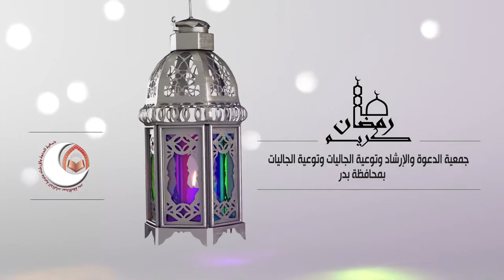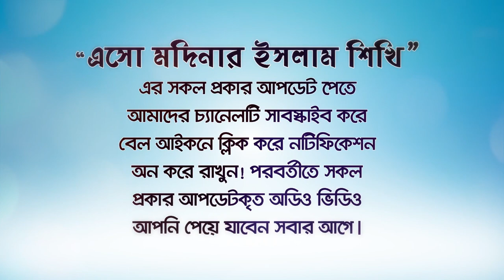করোনা ও যে কোন ভাইরাস প্রতিষেধক ভ্যাকসিন। Corona vaccine BANGLA WAZ by Rafiq bin Lokman Madani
করোনা প্রতিষেধক এই ভ্যাকসিনটি গ্রহণ করে নিজকে বাঁচান!
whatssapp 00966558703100